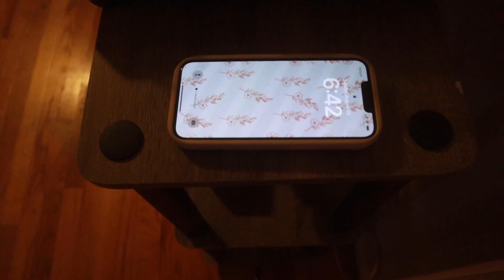Appreciate the little things EP.004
This may not be a 40 minute video showing you all things in my life. It's a video that reflects the reality of working 40+ hours a week and some little things that bring me joy.